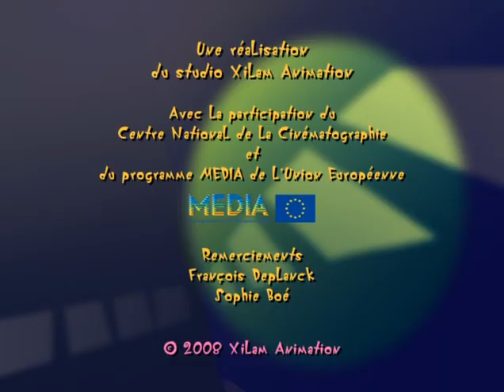Oggy e i maledetti scarafaggi - stagione 3 ep. 3 - "Guardiani notturni"